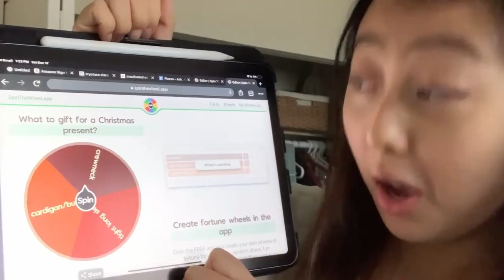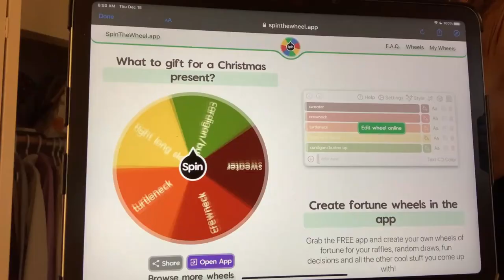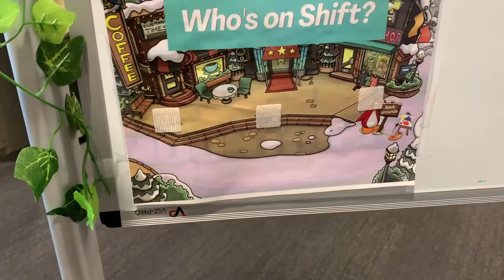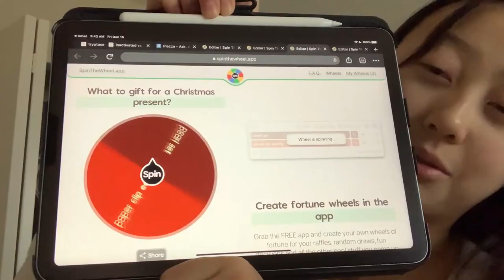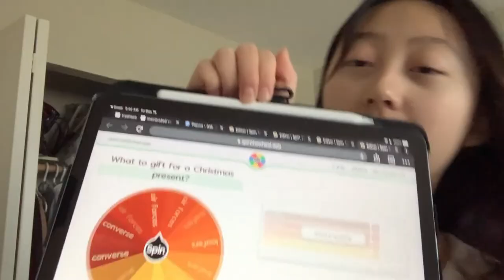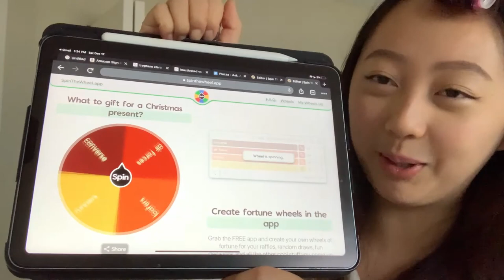LETTING A RANDOM WHEEL PICK MY OUTFITS!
Happy Holidays everyone! I decided to let the wheel of fate pick my outfits for a few days and honestly it went better than expected! This was super fun to try and it really helped with my indecisiveness haha. Let me know which outfit or jewelry piece was your favourite- Joan

What do I use to make my graphics you ask? Canva! It’s really useful, and you can try it out

(Or; cute trendy outfits fun random AnaLuisa or Ana Luisa jewelry mini college vlog university student outfits fall outfits winter outfits challenge)